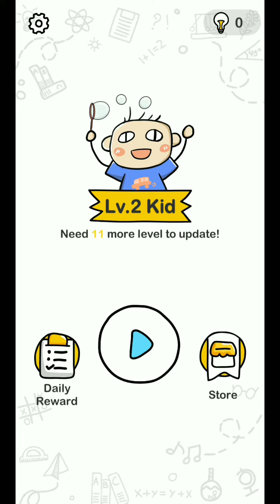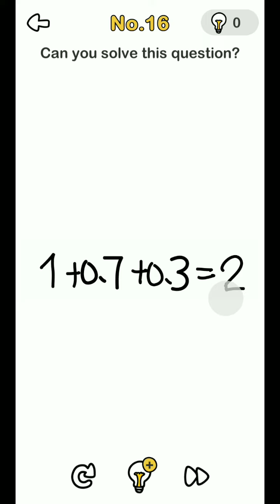best brain game for boys || boost your brain like (einstein) ANDROID GAMES (2020)